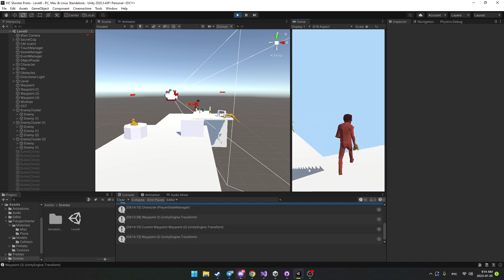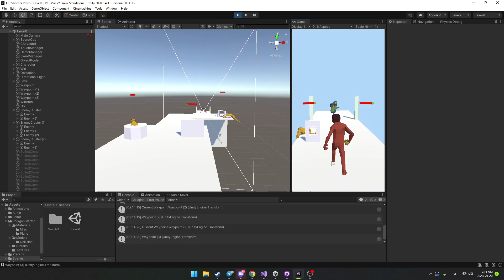Hyper Casual Shooter Prototype Showcase